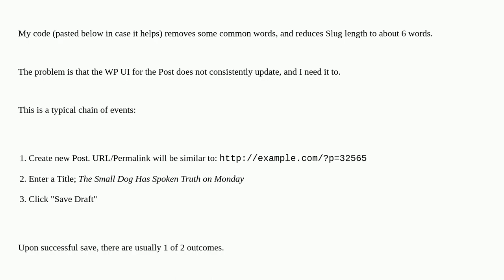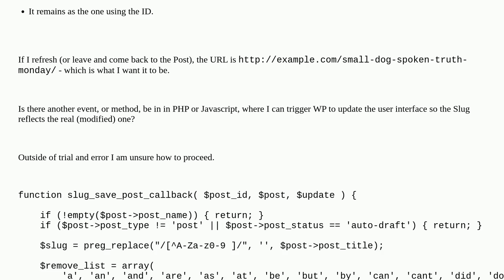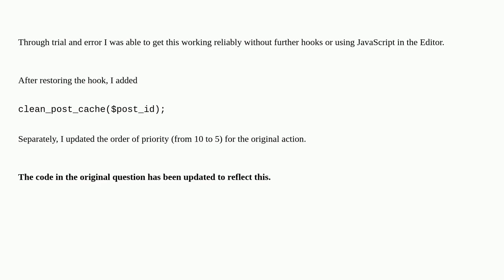UI does not show correct Slug after modified using save_post action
A special thanks goes out to the community

  permalinks save-post admin-ui slug